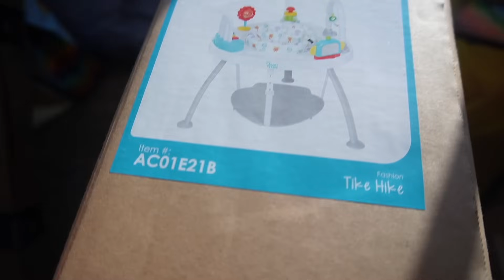I had a Baby shower…